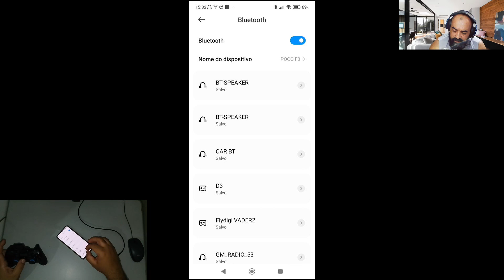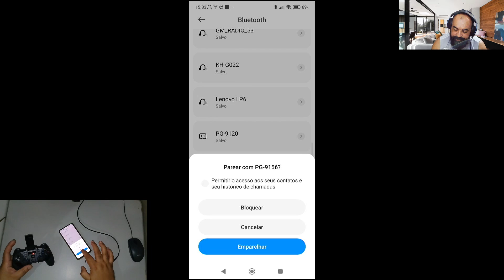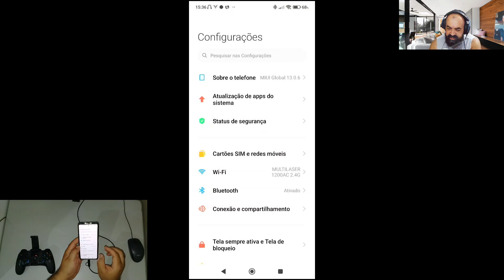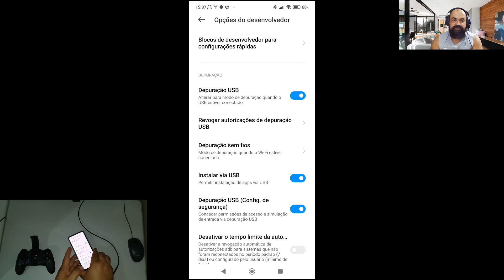CONTROLE NÃO FUNCIONA NO MANTIS PRO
Bem vindos !
Esse é o Junião Panda !
Um canal voltado para jogos mobile com foco em mapeadores para gamepad e teclado e mouse .
Tudo que você precisa saber sobre o Panda você encontra aqui!
Todos os nossos vídeos são gravados com celulares !
Temos poucos recursos mais nos esforçamos para trazer o máximo de informacão para você.
O nosso objetivo é asua diversão !